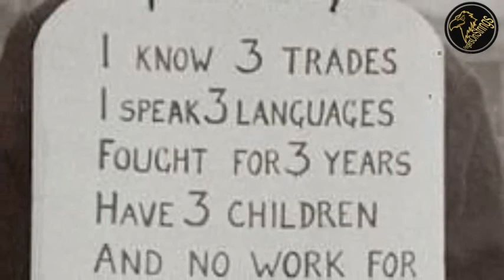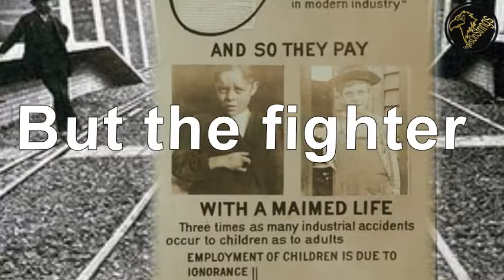Paul Simon&Garfunkel "THE BOXER" with lyrics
The song's lyrics take the form of a first-person lament, as the singer describes his struggles to overcome loneliness and poverty in New York City. The final verse switches to a third-person sketch of a boxer, who, despite the effects of "every glove that laid him down or cut him till he cried out","I am leaving, I am leaving"—"but", the lyrics continue, "the fighter still remains."